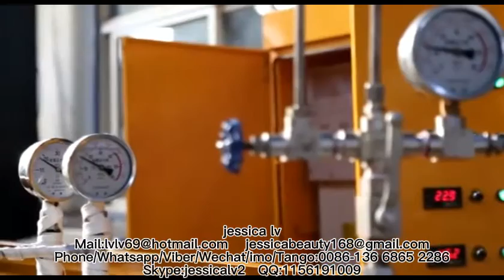New Design Plastic PE Foam Sheet ExtruderPlastic Extrusion Machine